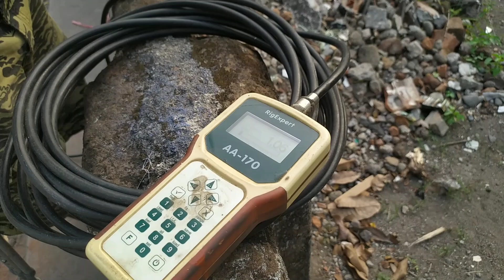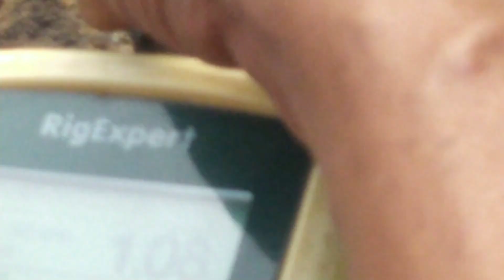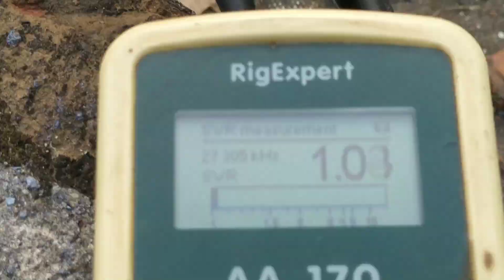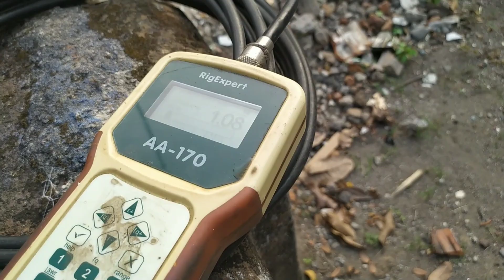Antena vertikal HF 27 MHz, cocok untuk lahan atau halaman sempit.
Antena vertikal HF 27 MHz, cocok dipasang untuk anda yang mempunyai lahan atau halaman sempit

Cek juga video yang lain.
Radio Glinuk, antena telex trek 4 x 5/8, pengarah 4 x multibeam adjusted, harjo g9, booster fet 4kw, booster tabung gs35 2kw, booster fet 2 x 1kw, tower triangle 40m

Icom v80 untuk receive repeater

Balapan ht dadakan, dari Kediri di record Jombang

Radio Bogrex, telex trek 4 x 5/8 lambda, pengarah 4 x multibeam, tower 40m, booster 2 kw

Icom ic 2200h, memberi nama channel

Tower roboh kena puting beliung, ini cara saya membongkar agar aman.

Tower triangle salah tukang, kami perbaiki dan tambah ketinggian 48m

Antena telek trek high power, 5 x 5/8 lambda hancur kena petir

Perakitan, setting, dan pemasangan Antena telex trek 4 x 5/8 lambda diatas tiang pipa dan diatas pengarah cushcraft 2 x 13b2

Orari lokal Jombang, mobil ooerasionalnya keren guys. Pakai double kabin sangar. 2 unit pula.

Setting ulang / matching ulang telex trek Bandung di juragan wifi tuban

Cek matching antena bawaan ht cina

Modifikasi icom ic 2200h, biar ada rf gainnya. Sekalian tambah ekor untuk antena radio receive

Kadang kita kesulitan menghitung kebutuhan seling, jarum keras, Klem seling. Ini cara menghitungnya dengan beberapa klik saja.

Membuat antena ht dari Kuningan Las. Hasilnya malah lebih kenceng dari antena toko.

Upgrade telex trek di radio rawon Lamongan, dari 4 x 5/8 menjadi 5 x 5/8 lambda. Hasilnya luar biasa

Radio Joni juragan Penthol. Rotatornya macet, ini cara kita cek, tes, repair dan menyelesaikan nya.
Telex trek 5 x 5/8, pengarah 4 x multibeam adjusted

Radio kuda Jombang, radio balapnya Jombang. Apa saja peralatannya? Simak di video ini. Dari 2m band sampai hf semuanya gedhe.

Jangan asal saja menggunakan Bearing / laher untuk penyangga / rumah rotator sebelum cek video ini

Mendirikan tiang pipa setinggi 40m.  Hasilnya luar biasa. Mantap dan stabil

Ini rpu sampai 5 unit dalam satu tiang. Pondok LDII BAITUL MAKMUR.

Kegiatan ORARI lokal Jombang di ramadhan 2022.

Ramadhan penuh berkah bagi para briker

Telex trek perlu di matching?

Mumet juga bikin antena hf. Biasa lah, kita orang 2 Meteran. Eh, ternyata berhasil dan memuaskan. Tubing 20 m band, wire 21 Mhz.

Dapat telex gazden. Repair saja lah. Eh, hasilnya mengkilaaaap gaes.

Lomba antena vertikal, Madiun 2022. Dapat juara brooo

Radio hf icom 7610.

Tentang antena pengarah 2m band multibeam, macem macemnya ada disini.

Kalibrasi swr

Icom v80 nggak bisa tx, jadi tukang service dadakan.

Perakitan, setting telex trek 5 x 5/8 lambda. Untuk special call hari jadi Sidoarjo.

Kalibrasi, sinkronisasi rotator

Strength meter antena menggunakan swr. Bisa juga.

Rotator kenpro kr 400. Seperti ini riwet ruwet dan uthek utheknya

Membuat penyangga atau rumah rotator

Penyangga kabel spiral heliax 7/8 untuk antena pengarah

Dip kabel atau matching kabel coaxial antena menggunakan rig expert. Lebih mudah, cepat dan nggak ribet

Menambah jangkauan antena ht

Membuat antena ht menggunakan kabel rg8

Menguji antena ht di pasaran. Matching dan daya pancarnya

Loading telex jumbo

Modifikasi loading antena ht Sr771s

Telex trek balap 5 x 5/8 lambda

Membuat bracket / Siku / L untuk pemasangan antena disamping tower. Bisa digeser geser

Mengganti loading antena ht Sr771s agar bisa. Matching di 144 Mhz

Tuning antena ht arh 770 / superstik

Cek dan tes matching antena ht